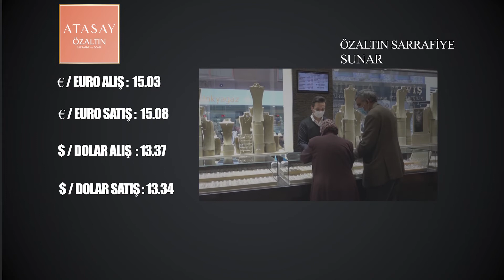NEVŞEHİR - SON DURUM - ÖZALTIN SARRAFİYE (2 ARALIK)